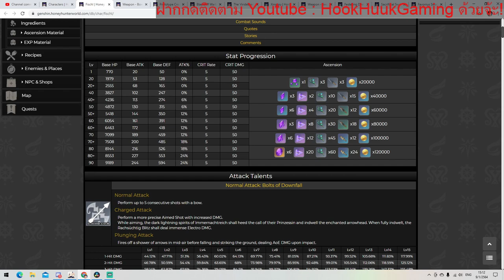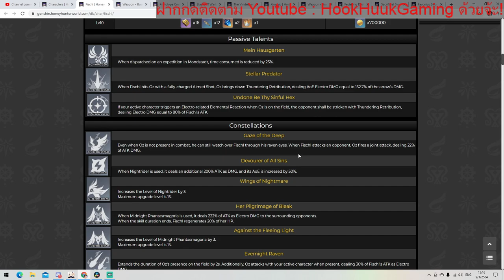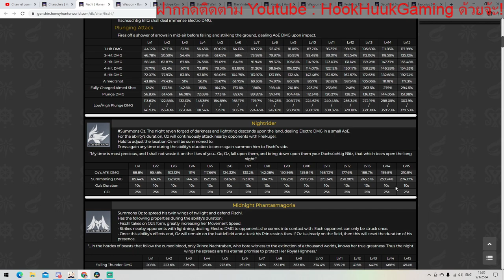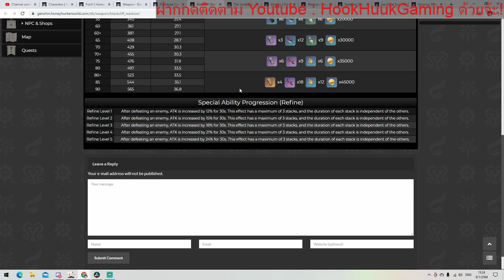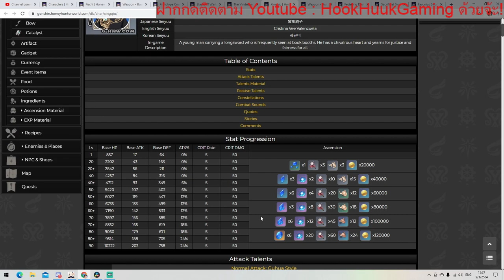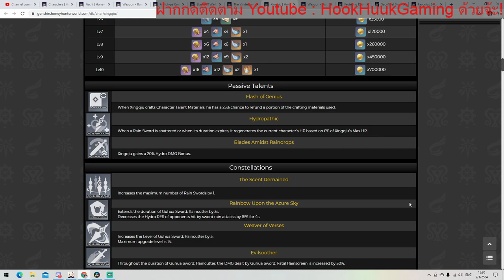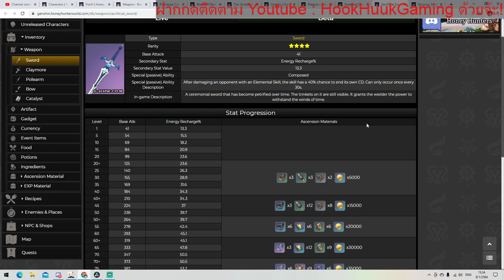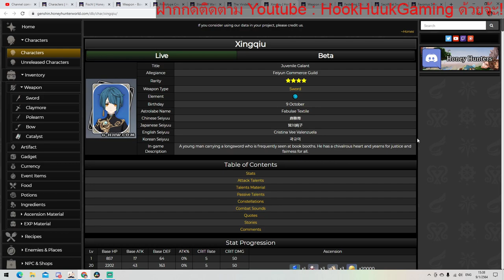Genshin Impact แนะนำ Sup Dps หลักสำหรับสายฟรี Ep.1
ใน Part แรกจะแนะนำ Fischl กับ Xingqiu 2 ตัวนี้จะเป็นประเภทที่สามารถแปะสถานะธาตุให้มอนได้ดี
0:00 Preview
0:33 Fischl
14:19 Xingqiu